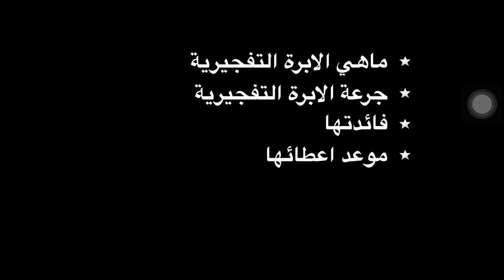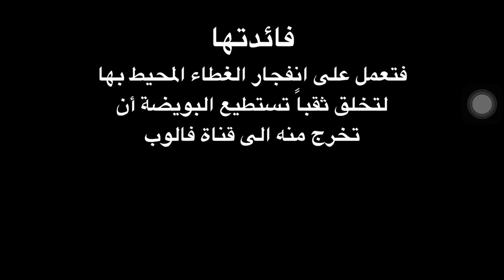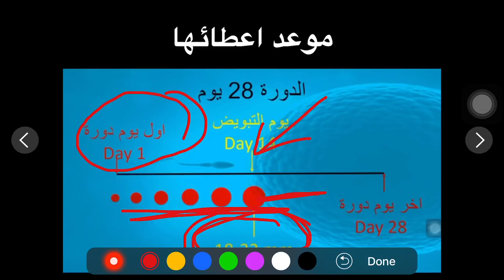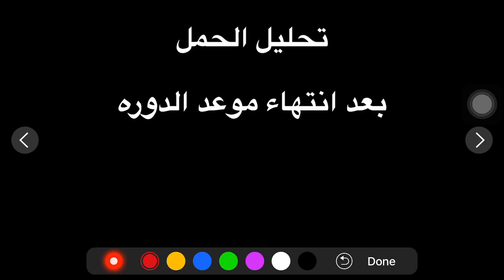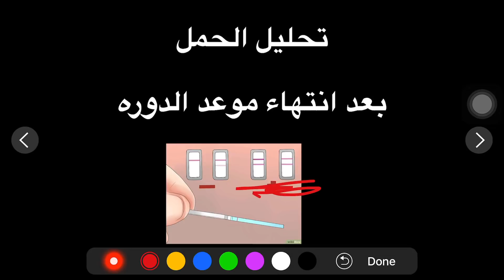الأبرة التفجيرية ، موعد اعطائها ، جرعتها ، متى يجرى تحليل الحمل بعد حقنها ، موعد الجماع بعدها